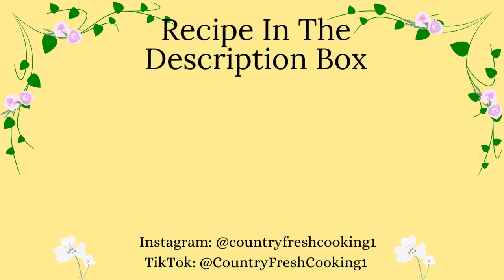Cheese Straws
These cheese straws are easy to make and they takes just 7 to 8 minutes to bake
They’re some great little treats, filled with a buttery,cheesy ,mild spicy,flavor
A savoury pastry.
Here I will share with you my recipes and techniques of how I cook different types of meals and bake different types of Breads and desserts like Cakes, Pastries,Tea’s and beverages  Cookies, etc…  Also other fun kitchen stuff .
Like Plating, Simple Table Settings,Simple Gardening, Arts and Crafts.

EDITING SOFTWARE:
Wondershare Filmora
RECIPE:
Makes 50 cheese straws
Ingredients:
(1 ½ Cups + 2 Tbsp. all purpose flour
Measured loosely or
(7.2 ounce flour )
½  Cup cornstarch or (64 g) or  (2.1)oz
¾ Cup unsalted room temperature butter/ not too soft [medium form ] 8 Oz
1 ½ Packed cups medium white sharp shredded cheddar cheese at room temperature or ( 8.5) or (249 g)
1 Tsp mustard
1 medium garlic clove crushed
1 Tbsp fresh diced wiri wiri pepper
1 Tsp salt (.5 oz)
Instructions:
Preheat the oven  at 375 degrees Fahrenheit for ten minutes
Line one large baking tray with parchment paper
Or two medium size trays (set it aside)
Measure and prepare all the ingredients
Including measuring the flour and preparing the cheese.
By shredding it with a hand grater, crushing or grating the garlic clove
Taking out the seeds of the peppers and dice them thinly
Add the cheese ,butter, garlic and mustard  in a food processor
Mix  it on a medium or high setting until it reaches a smooth creamy consistency
Stopping to scrap down the bowl. once It’s Smooth and  creamy
Add the pepper and the flour all at once ,mix it for one minute on low speed
Transfer the pastry dough to bowl , continue mixing gently until  it’s well incorporated
Place a star tip in a pastry bag
Place  half of the dough in the piping bag
Squeeze and press It  down to get rid of the air pockets
Twisting to seal properly
Pipe the dough into 2 inch sticks, placing them one inch apart on the baking tray
Place the pan on the top rack of the oven
Bake the pasties for 7 to 8 minutes  or until they are  slightly golden brown around the edges
Depending on your oven. Take them out quickly, because they are still cooking
Allow them to cool completely
Before Severing
Notes:
Baking is science,the texture of the dough may be vary depending on the humidity In your Home
The butter and cheese should be at room temperature but at a semi form texture,
if it’s too soft you may need more flour in the pastry dough .
Test the cheese straws first by baking a few to see if they hold their shapes
It they spread  out while baking, then the dough is not at the right consistency
Add one tablespoon of flour at a time to the dough
folding and mixing gently until it reaches the right consistency.
If it’s too dry add one Tsp of  butter at a time and folding it in gently.
Until it reaches the right consistency
The  dough should be at a form pip-able consistency,
Putting a little pressure while  pipping ,that’s when you know your dough
is at the right consistency.
These cheese straws can last for one week and still hold their crispness.
This recipe has been tested over and over. If using a scale you for measuring the flour
You may have great results. Good luck baking
I hope you find this recipe easy to use .❤️